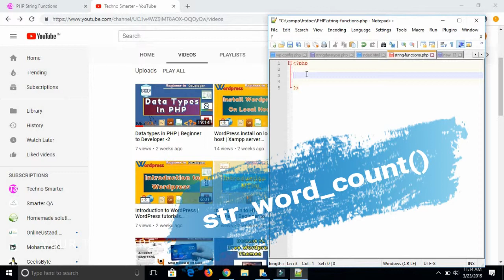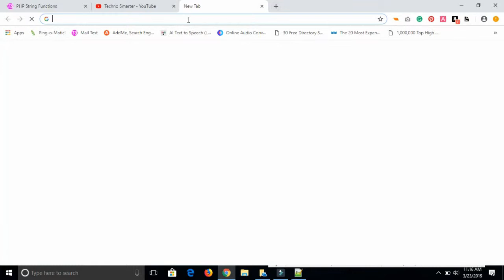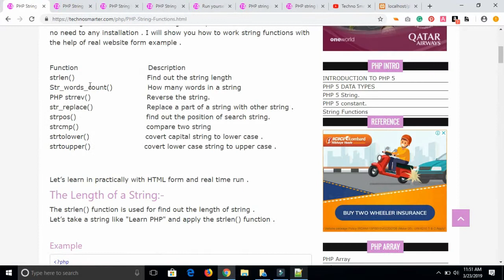String Function - str_word_count() | PHP Tutorials for beginners - 4 | HINDI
In this tutorial, we will find out the string words count number using PHP string word count function. The str_word_count() function is used to get a number of words in a string. You can make a word count application using this string function.
PHP tutorials for n  beginners to developer help to understand complete basic to standard knowledge.

Visit source link for this tutorial(Reference )
String word count function example.

Pass by value vs by reference in PHP in Hindi

PHP in Hindi | Function with arguments

PHP tutorials -
Factorial recursion program in PHP

functions without arguments in PHP

header() function in PHP

PHP file directories

For any question use our Smarter QA platform.

Reference for -
1.String word count function.
2. Declaration - str_word_count()
3. Hindi & English mixed